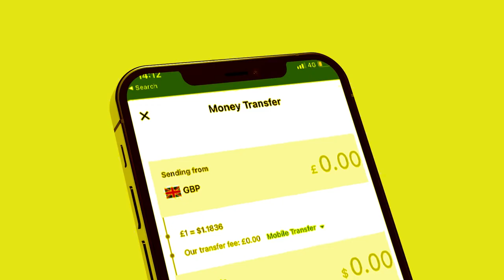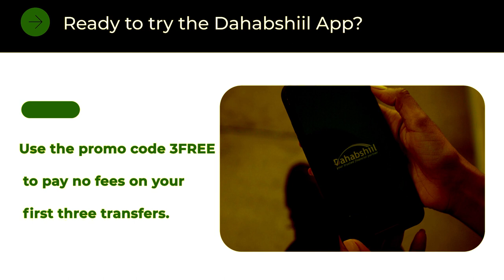Xog Xukuumada Somaliland oo amaro Duldhigay Gobolka Sool? Guulaha nabada ee la gaadhay?